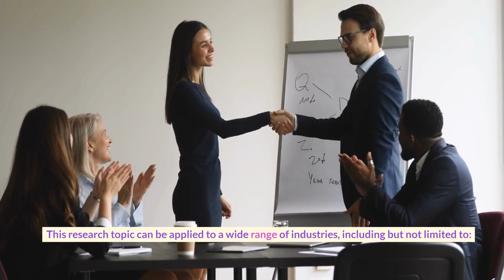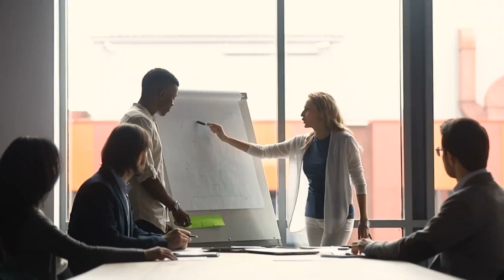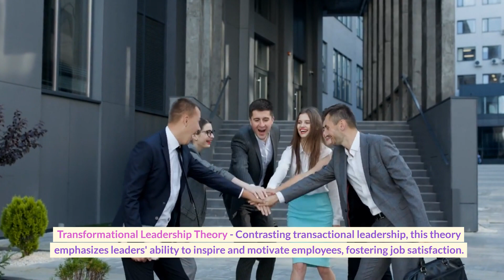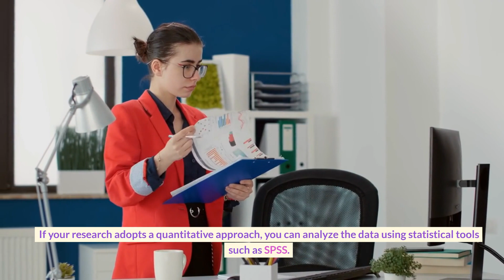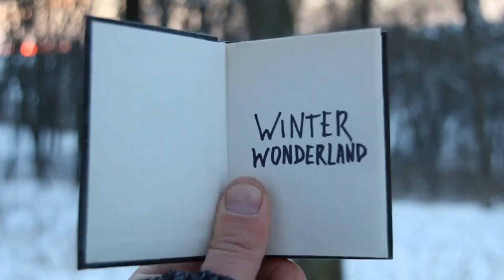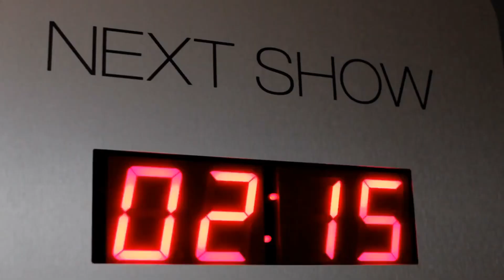Emotional Intelligence Vs Relationship between Transactional Leadership & Employee Job Satisfaction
For a professional draft of this research, consider visiting and accessing the "Get Your Discounted Price Here" option.

The research topic, "Emotional Intelligence as a Mediator in the Relationship between Transactional Leadership and Employee Job Satisfaction," holds significant importance in the contemporary business landscape. As organizations strive for success and productivity, understanding the dynamics between leadership styles and employee satisfaction becomes crucial. Transactional leadership, with its focus on rewards and punishments, can impact employee morale and productivity. On the other hand, emotional intelligence, which encompasses the ability to recognize and manage emotions, plays a vital role in how leaders interact with their teams.

By investigating how emotional intelligence acts as a mediator between transactional leadership and job satisfaction, this research topic can unveil invaluable insights for organizations. The findings can help leaders comprehend the impact of their management approach on employee well-being and job satisfaction. Additionally, the research sheds light on the significance of emotional intelligence in leadership development programs and employee training.

The implications of this research topic extend beyond a single industry or organization, as the dynamics of leadership and employee satisfaction are prevalent in various sectors worldwide. Improved leadership practices and enhanced emotional intelligence can lead to a positive work environment, increased employee engagement, and ultimately, a boost in organizational success. Hence, delving into this research topic is essential to foster better leadership practices, promote employee well-being, and create thriving workplaces in the modern business world.